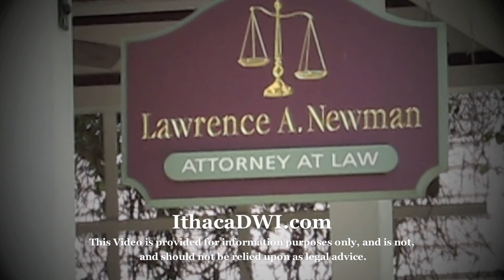When is a NY Plea Bargain No Bargain at all?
I negotiate regularly. It is an art and a science. Most matters in this country are handled by plea bargaining.

So when is a bargain NOT a bargain:

1. When you are "paying" too much.

2. When you are NOT fully informed of your Future Obligations (conditions)

3. If the Judge is NOT going along with it.

I am a member of the NCDD (National College of DUI Defense), and a co-author of Strategies for Defending DWI Cases in New York, 2011 ed.: Leading Lawyers on Understanding Today's DWI Environment, Constructing a Defense Strategy, and Counseling Clients (Inside the Minds) New Edition

To learn more about how DWI and injury cases work in the state of New York, I encourage you to explore my educational If you have legal questions, I urge you to pick up the phone and call me since I can answer your legal questions at or by e-mail at . I welcome your call.

Dr. Lawrence (Larry) Newman
Doctor of Chiropractic
Attorney at Law
504 North Aurora Street